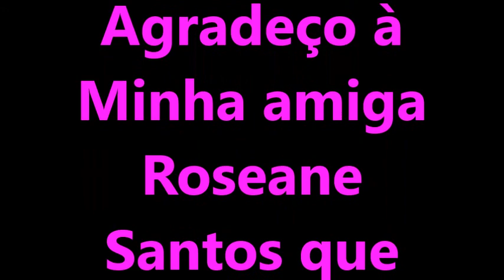AULA INTRO MATERNITY- MODELAGEM GESTANTE